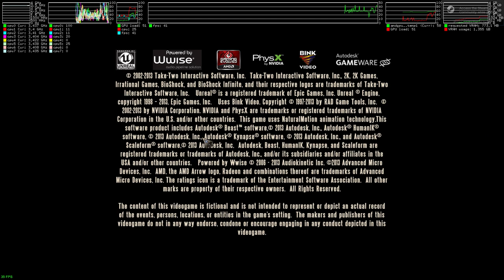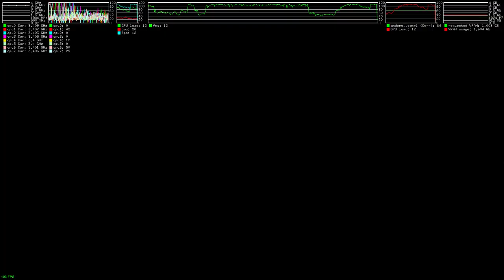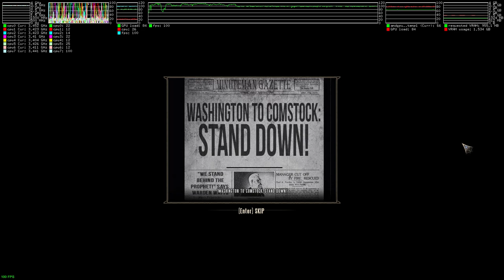Bioshock Infinite ·· Linux Native Gameplay